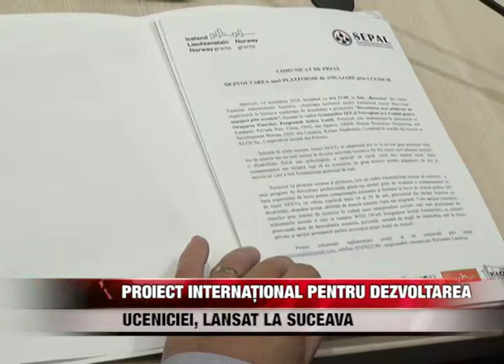Proiect internațional pentru dezvotarea uceniciei, lansat la Suceava